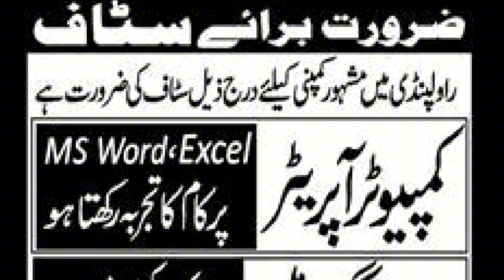latest jobs in Pakistan 2024| new jobs in Pakistan | new jobs in Punjab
Looking for the latest job opportunities in Pakistan for 2024? This video is your ultimate guide to new jobs across Pakistan, with a special focus on Punjab. Stay updated with today's new jobs and job openings in 2024. Whether you're searching for government jobs, Punjab Rangers jobs, or Punjab Police jobs, we've got you covered. Keep abreast of the latest government job notifications and upcoming opportunities in Punjab. Don't miss out on the chance to secure your dream job this year!

Kya aap 2024 mein Pakistan mein latest job opportunities dhoondh rahe hain? Iss video mein hum aapko lekar aaye hain Pakistan bhar mein naye jobs ki ultimate guide, Punjab par vishesh dhyaan diya gaya hai. Aaj ke naye jobs aur 2024 mein job openings se update rahein. Chahe aap sarkari jobs, Punjab Rangers jobs ya Punjab Police jobs ke peeche hain, hum sab cover karenge. Bane rahiye latest government job notifications aur Punjab mein upcoming opportunities se update. Iss saal apne dream job ko pakadne ka mauka na chhodein!